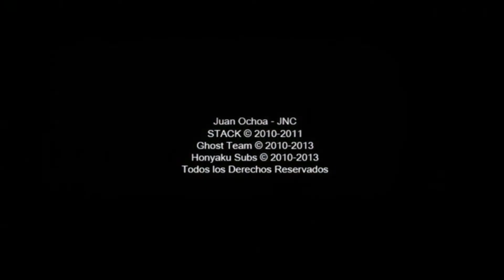School days LxH Epilogo: Sonrisa Azul (Ending: Eternamente) Sub español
El epilogo corresponde al ending de school days hq "Eternamente"
Este epilogo es exclusivo de la versión de School days LxH de Ps2, en esta versión de Ps2 se incluyeron mas escenas a algunos endings
0:00 SD HQ End: Eternamente
2:28 Epilogo: Sonrisa Azul
Creador del parche lxh "Juan Ochoa (JNC)" el cual incluyo los epílogos en la versión hq, apóyenlo en su pág. de facebook :)